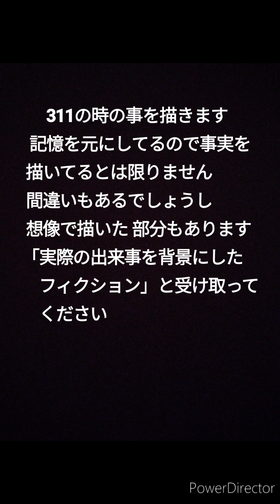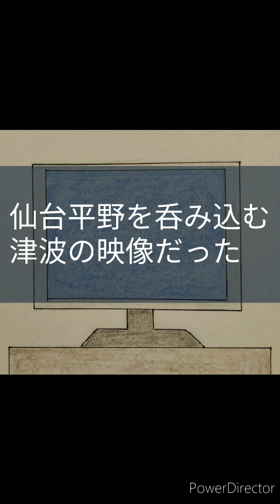【311②】続きです。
舞台が限られ会話シーンも多いため絵を使い回したりしています。アニメのバンクシステムみたいなものか…とご了承ください。部隊の名称など聞き慣れない言葉が出て来ますが説明はしてません。なんかこんな会話してたんだな〜と思いながらご覧ください。